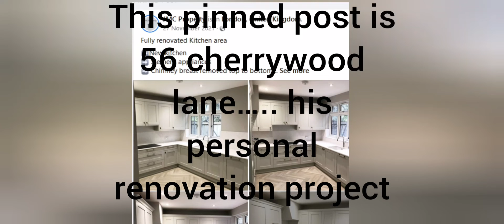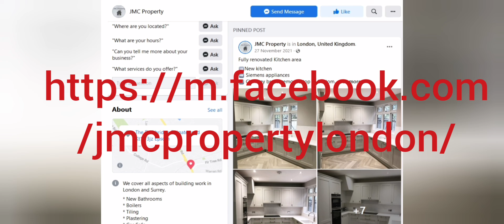this is why the a****** is so paranoid about people taking photographs or of video him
The SNT system is ineffective, corrupt and needs to be re-evaluated urgently, for the safety of our community.